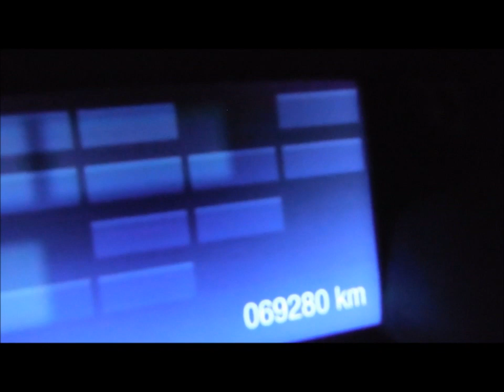DISAUTO FORD FOCUS SE PLUS PIEL 2013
DAÑO FRONTAL MUY LEVE SOBRE SUS 4 RUEDAS PIEL QUEMACOCOS